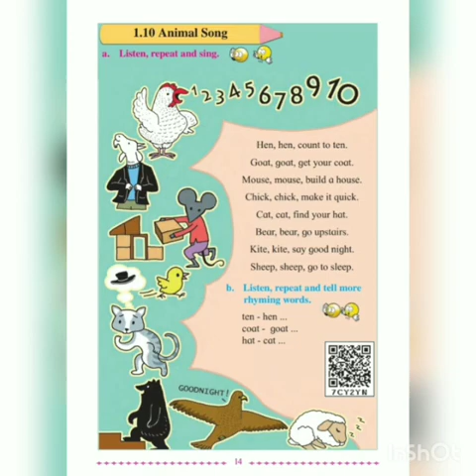Animal Song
Introduction of rhyming words.